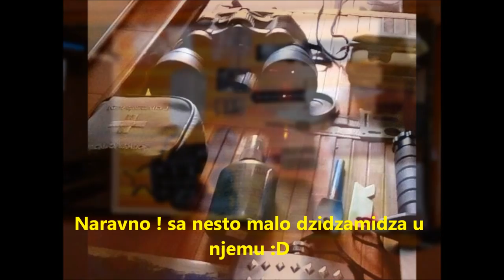Avantura Trentino Alto Adige